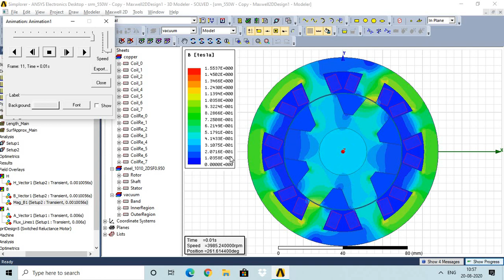Animation of Switched Reluctance Motor using ANSYS Maxwell software